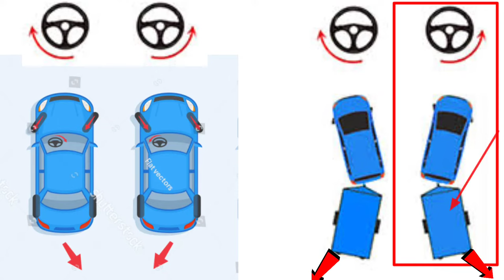Truck Trailer Sida Reverse Karna Sikhe | ट्रेलर को सीधा बैक करना सीखे 5 मिनट मे | mrsinghvlogz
* दोस्तों बहुत सारे हमारे नए भाई लोग हैं जो सऊदी अरब आने का सपना देख रहे हैं लेकिन कुछ ऐसी खबर या न्यूज़ को देखकर वह लोग डर जाते हैं तो दोस्तों हमारा मकसद वीडियो बनाने का यही है कि आप तक सही इंफॉर्मेशन पहुंचाई जाए !

 * फर्जी और धोखेबाज एजेंटों से बचें!

 * किसी भी एजेंट को वीजा लगने के बाद तुरंत पेमेंट ना करें पहले अपना वीजा अच्छे तरीके से ऑनलाइन चेक करवाएं कि उसने सही कंपनी का वीजा लगवाया है अगर जिस ट्रेड का वीजा बोला है उस ट्रेड का वीजा लगवाया है संतुष्टि होने के बाद ही आप पेमेंट करें

 * सऊदी अरब की किसी भी जानकारी के लिए आप हमारा नीचे दिया गया टेलीग्राम ग्रुप भी ज्वाइन कर सकते हैं